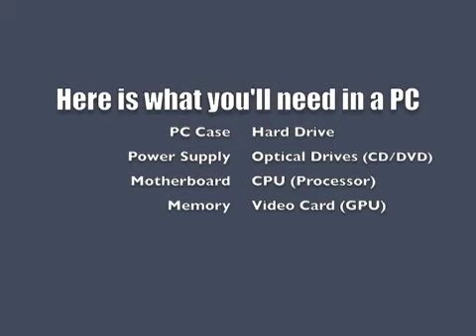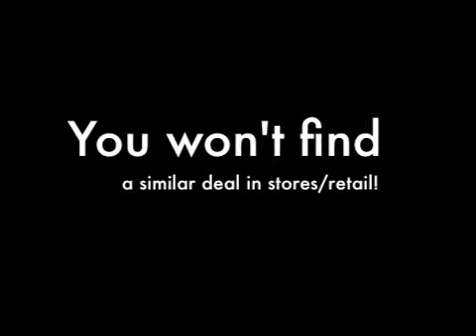6CORE MID RANGE GAMING PC FOR LESS THAN 500 EUROS ($625)!! EASY WAY!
PC for less 500 Euros/ 625 US Dollars.
Good for gaming and everything else with its 6 CORES!